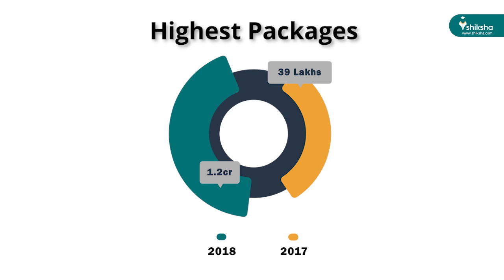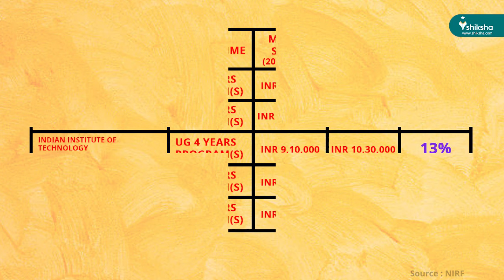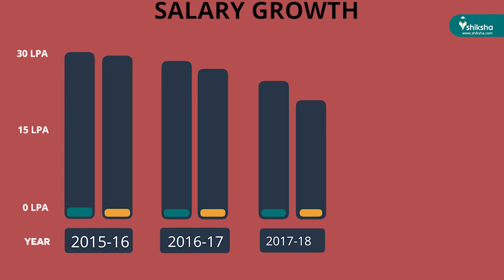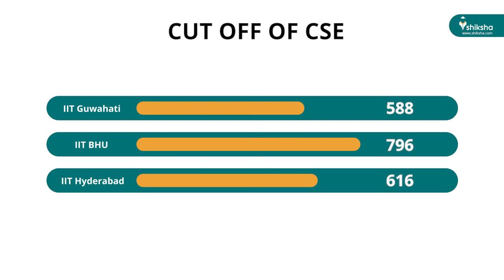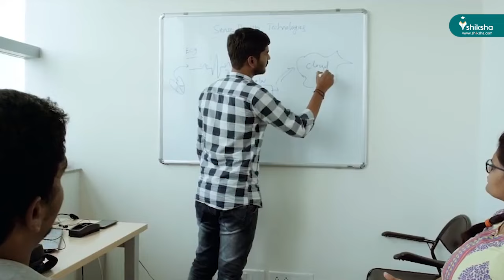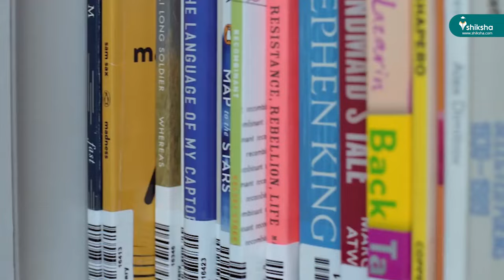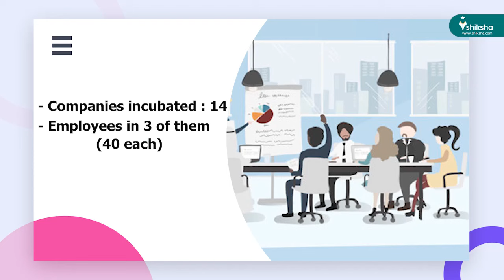IIT Hyderabad: Courses, Seats, Eligibility, Admission Process, Cut-off, Fee, Placements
This video about IIT Hyderabad will give you more insights about its pros, cons & lesser known facts about the institute with the reasons as to what makes it to the list of top 10 engineering colleges in India.
IIT Hyderabad is one of the second generation IITs set up by the Government of India in 2008. Out of the 8 new IITs, IIT Hyderabad is the only one that made it to the top 10 engineering colleges in India.

IITh was ranked 8 among engineering institutes in India by the NIRF in 2019. Clearly, the institute has climbed the ladder of success too soon in such a short span of time. IIT Hyderabad placements have improved significantly over the last few years which has led to lower cutoff at iith.